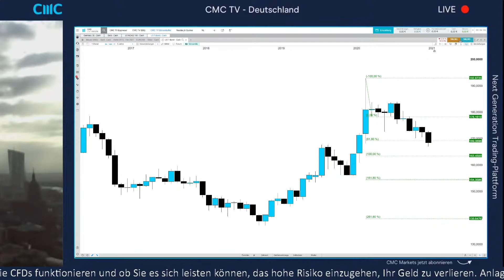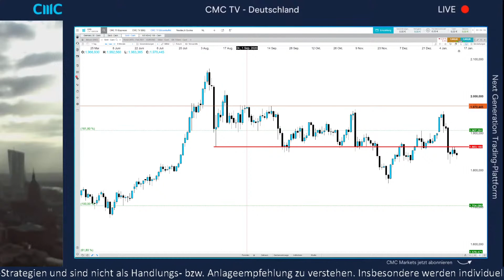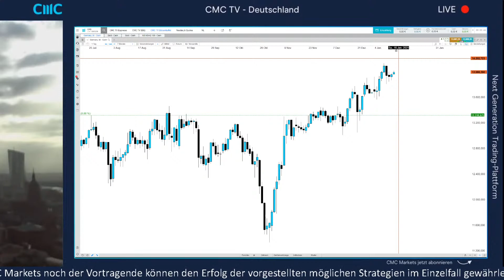Goldpreis. Gefahr steigende Zinsen?